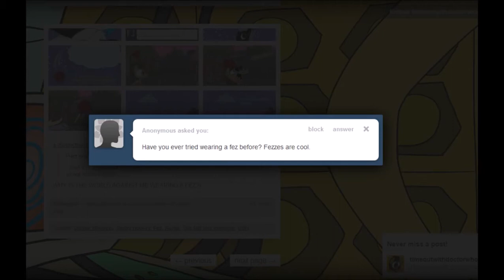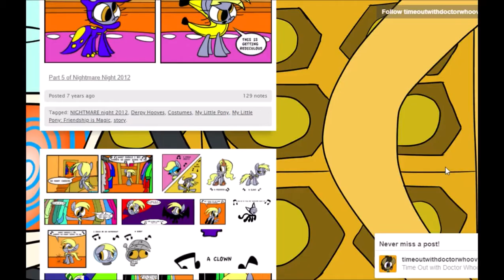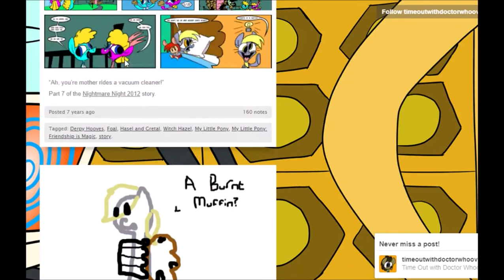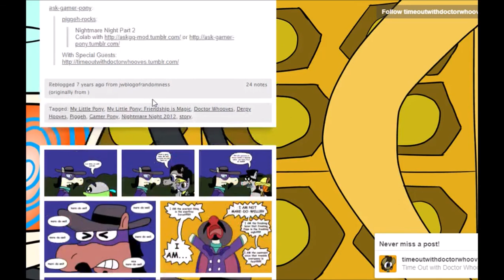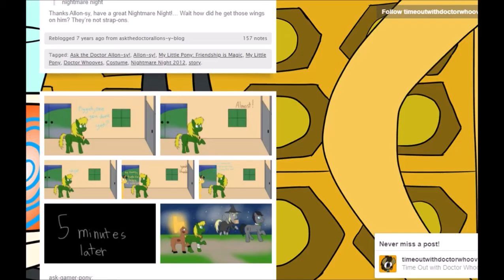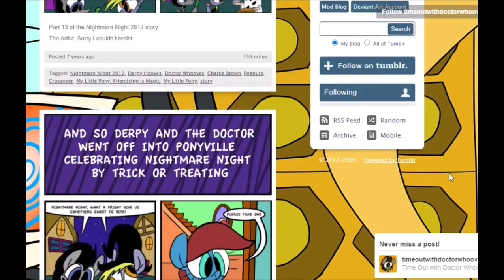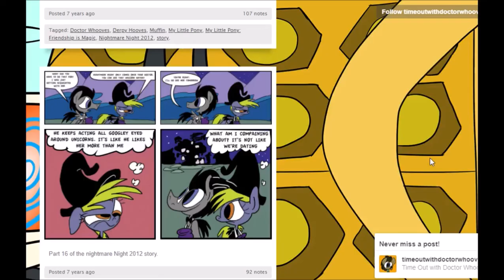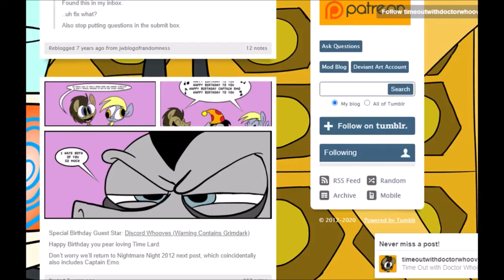Time Out with Doctor Whooves 3